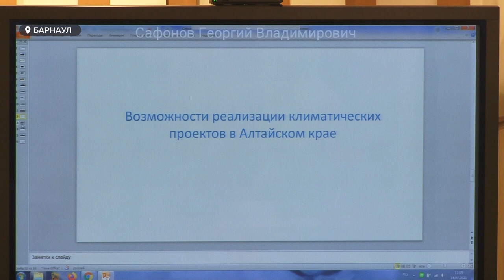Зачем в Алтайском крае будут «покупать воздух»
Алтайский край может стать пилотным регионом по адаптации к глобальным изменениям климата. Вопросы сокращения выбросов парниковых газов обсуждали на неделе московский и алтайские ученые в краевом правительстве. По мнению гостей из столицы, наш край — идеальная территория для внедрения так называемой зеленой экономики, и взаимодействия в этом вопросе ученых, бизнеса и властей. Этот проект долгосрочный. Наш регион в этом направлении делает только первые шаги и набивает первые шишки. Так, даже первое большое совещание не прошло без недопонимания со стороны участников.